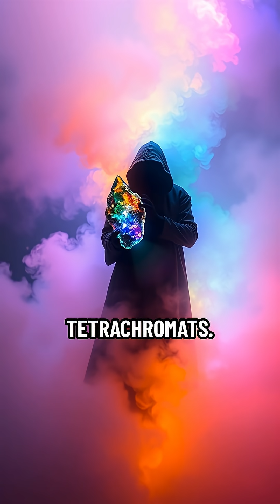Do You See More Colors? The Hidden Vision!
Ever wonder if your 'blue' is someone's 'grey'? Discover tetrachromacy! Some rare people see millions more colors than others. Could you have this hidden vision?